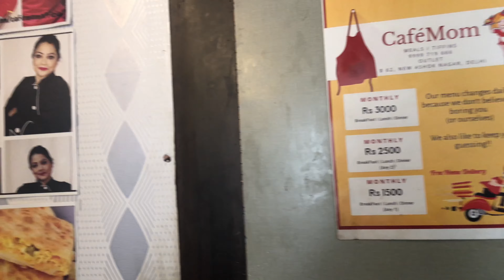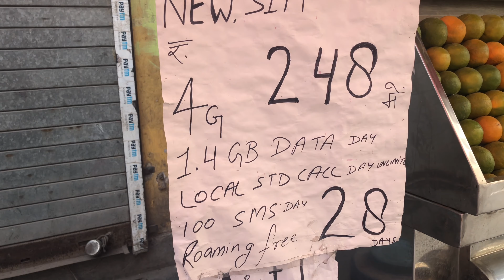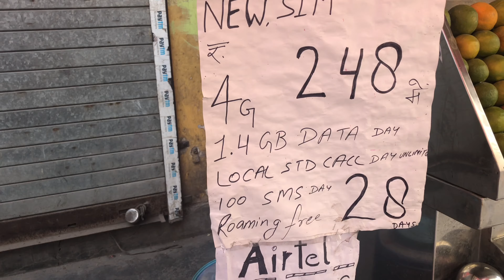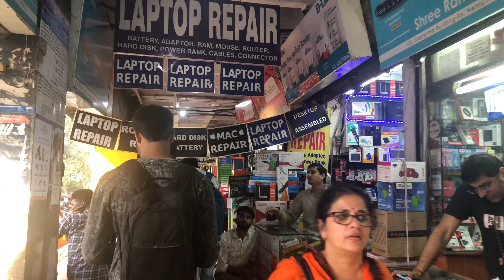Día 12 en India. Conozco a Faiz